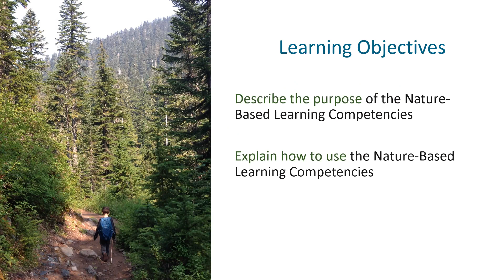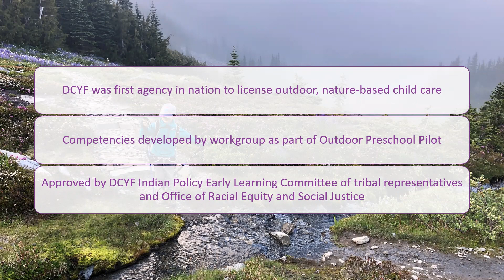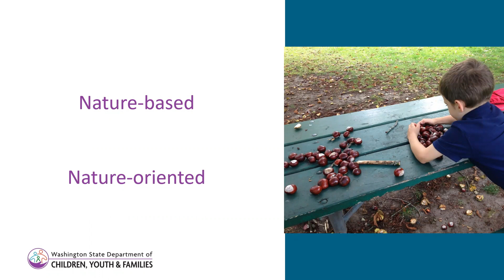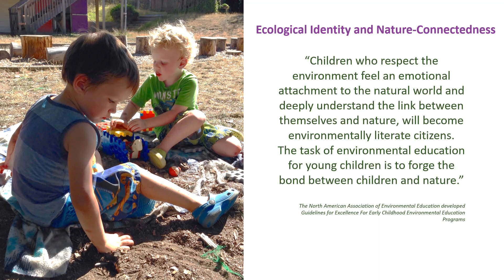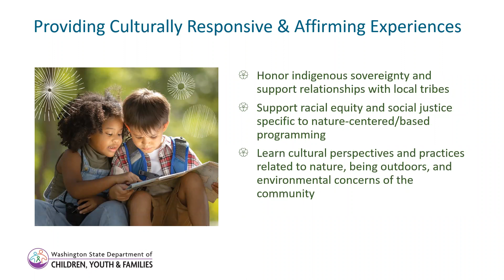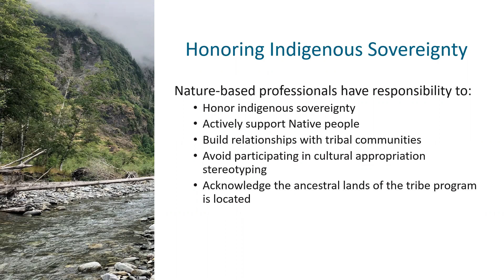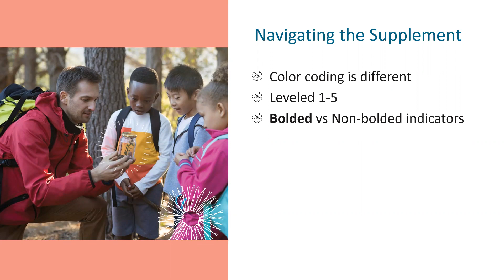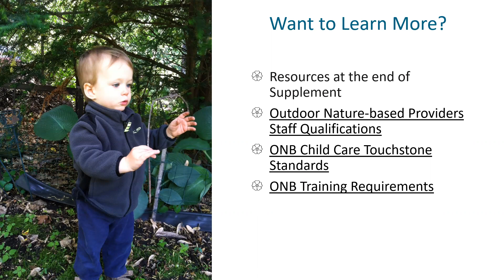Nature-Based Learning Competencies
​In 2021, DCYF became the first agency in the nation to license outdoor, nature-based (ONB) child care programs.

ONB programs offer early learning services to children in outdoor natural space and teach children a nature-based curriculum.

ONB professionals must have specialized knowledge and skills in order to offer a safe, high-quality outdoor learning experience.

During this webinar, we take a closer look at the ONB Competencies.